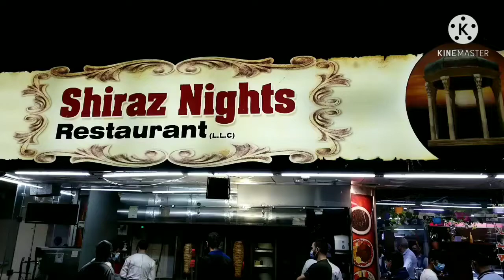The Best Shrooma Restaurant in Dubai.6/ 1/ 2021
The Best Shrooma Restaurant in Dubai 2020